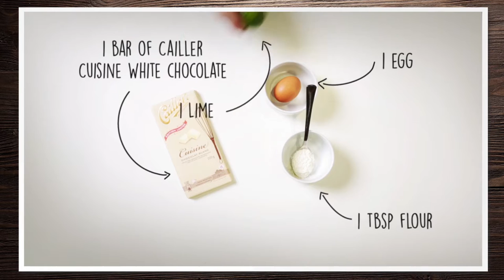Les Recettes de Geraldine – White Chocolate Fondant Cake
Our head chocolatier, Geraldine, conjures up the very finest chocolate creations at Maison Cailler. In this video she shows you how to prepare a white chocolate fondant cake.